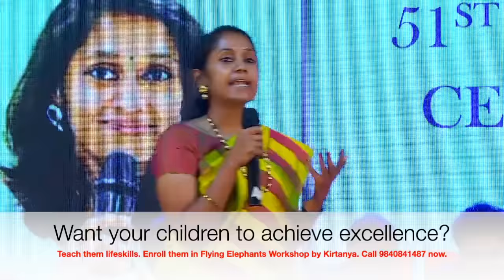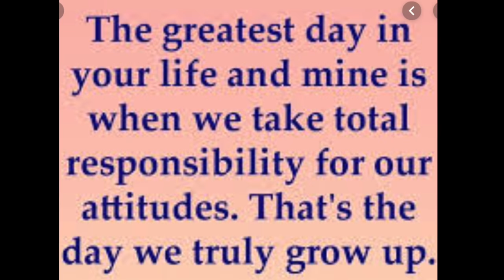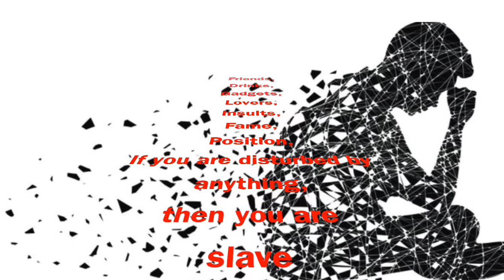இந்த ஒரே ஒரு கருத்து புரிந்துவிட்டால், நம் காலடியில் உலகம்...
இணையத்தில் நீங்கள் இன்று பார்க்க கூடிய மிக சக்தி வாய்ந்த பேச்சு.

𝐈𝐧𝐭𝐞𝐫𝐞𝐬𝐭𝐞𝐝 𝐢𝐧 𝐌𝐢𝐧𝐝𝐅𝐫𝐞𝐬𝐡'𝐬 𝐏𝐫𝐨𝐠𝐫𝐚𝐦𝐬 & 𝐖𝐨𝐫𝐤𝐬𝐡𝐨𝐩𝐬? Please fill out the form and we will send interesting articles on self-development and keep you informed of our forthcoming workshops